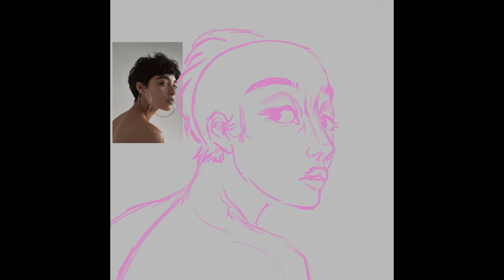Lore Olympus - Two Sides of Persephone [SPEEDPAINT]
I'm really proud of this piece because it was the first illustration I have ever rendered. I'm so pleased with the results and I hope you all like it.

Program used to paint: Procreate on an iPad Pro 2020